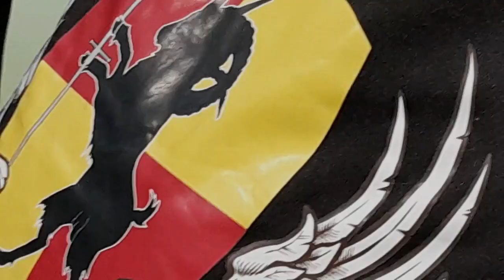[AMHE] Le Goats of War inaugural (Braives) 🇧🇪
samedi 11 Nov. 2023.